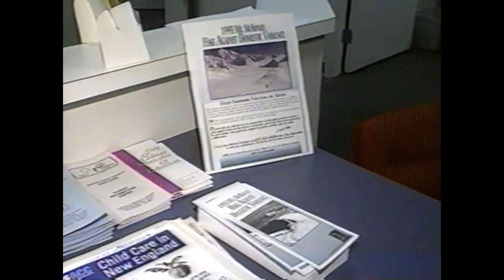Hike Against Domestic Violence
Neighborhood Network News - Boston TV 3 - story:  Climber David Page practices for his Mt. McKinley Hike Against Domestic Violence fundraiser for the Casa Myrna Vazquez agency - agency New England's leading provider of shelter and comprehensive services to victims and survivors of domestic violence.
Reporter:  Tara Mergener  Videographer/Field Producer: Gregg Pachkowski.